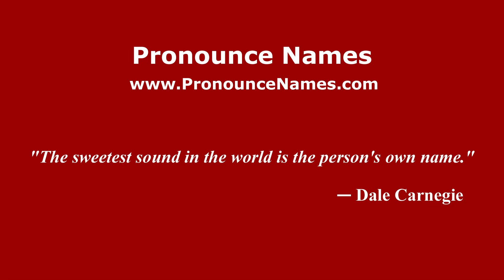How is Simpang Sanggang pronounced in Malaysia (Malaysian pronunciation)? - Pronounce Names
How do you pronounce Simpang Sanggang in Malaysia? Click here to listen to the pronunciation of Simpang Sanggang in Malaysian accent.

to learn how to pronounce Simpang Sanggang in different countries and in different accents, or for more information about 'Simpang Sanggang' such as meaning, origin, etc.